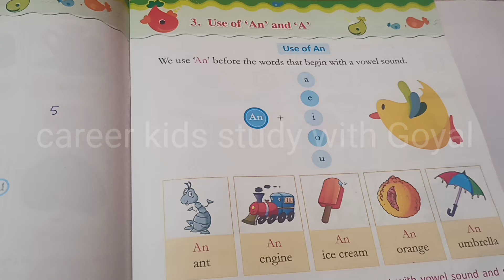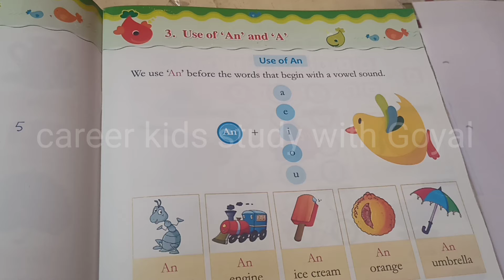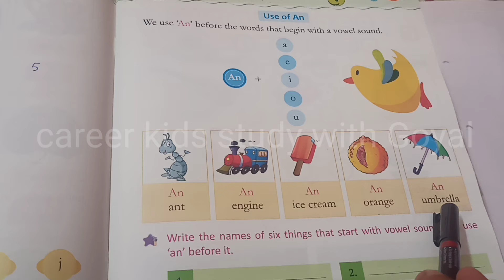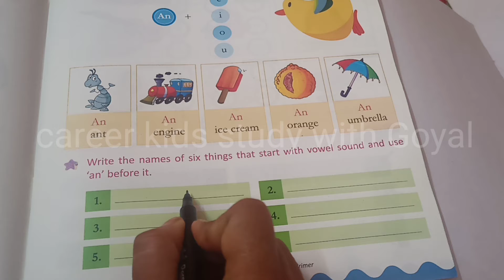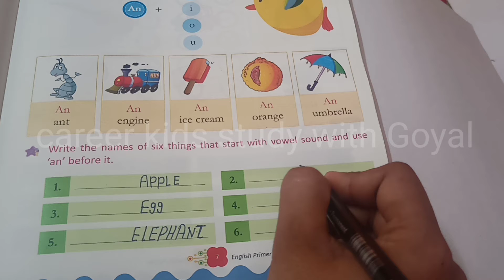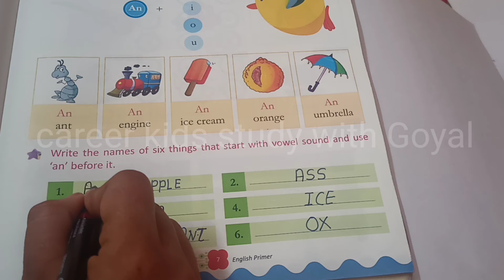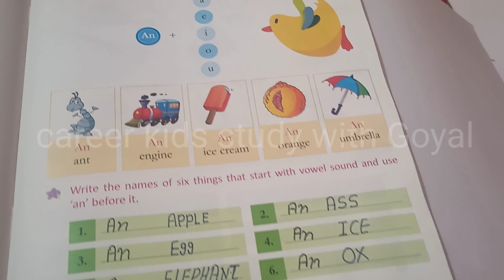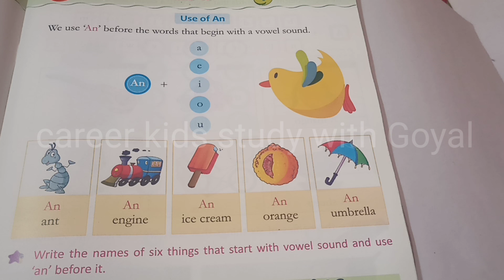use of A And An for kid's Pre school Learn, use of article a and an English and Hindi language